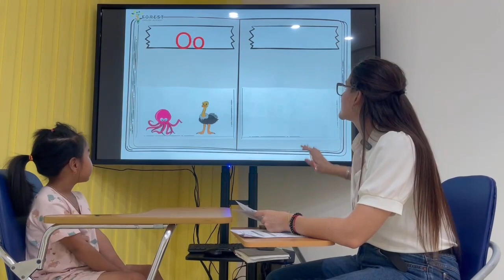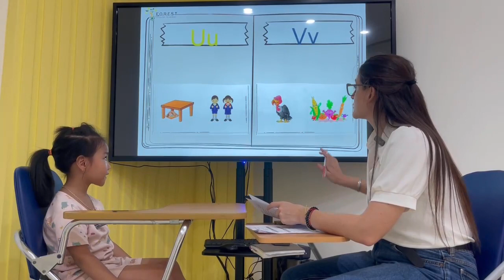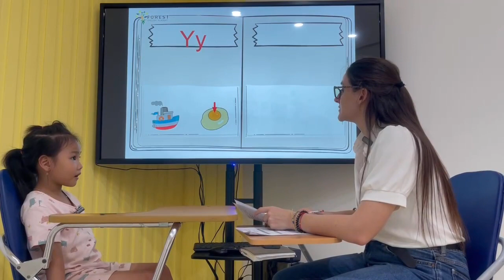Helen. Vi 1. PSE C5. In the sea